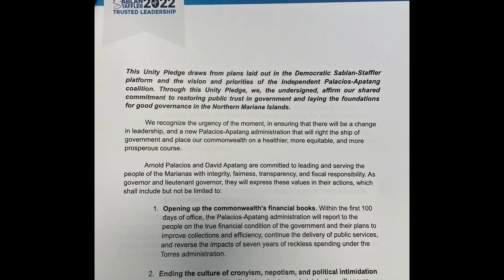CNMI Independents, Republicans appeal to Democrat voters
Who is fit to lead? The Republican and Independent gubernatorial teams trade jabs in dueling press conferences this week amid the Democrats "unity pledge" with the Palacios-Apatang team. Independents and Democrats solidified their coalition, signing a Unity Pledge agreeing on policy issues including health care, the workforce, and infrastructure.